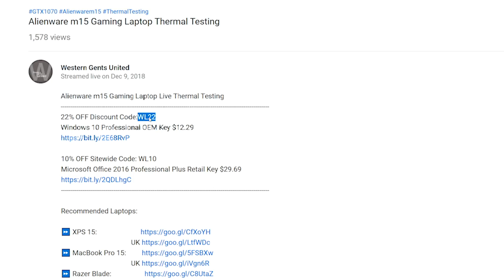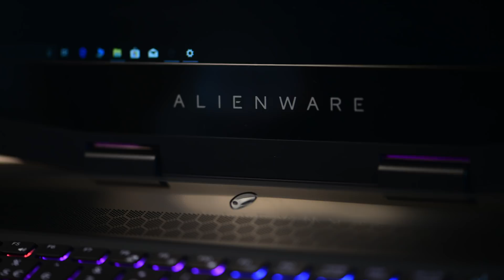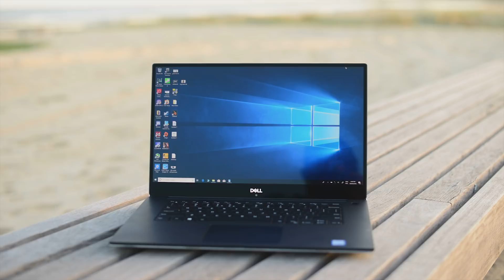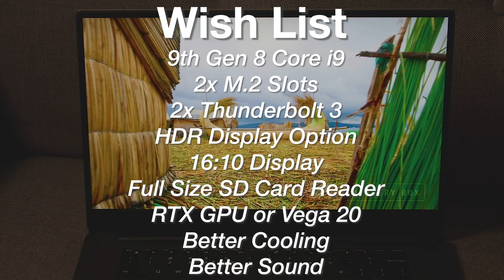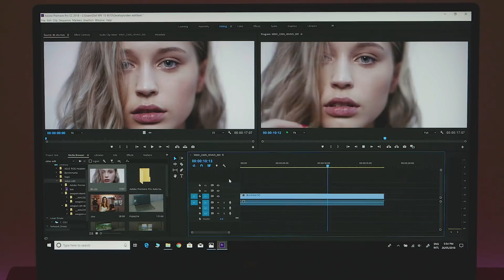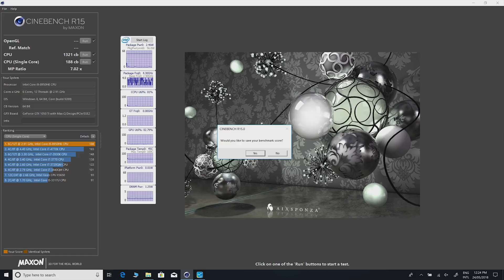2019 Dell XPS 15 9580 Where are You? - What to Expect and When Will it Drop?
2019 Dell XPS 15 9580 Where are You? - What to Expect When and My Wish List.